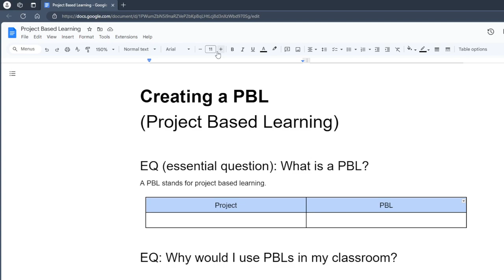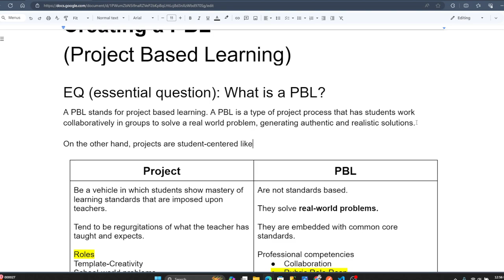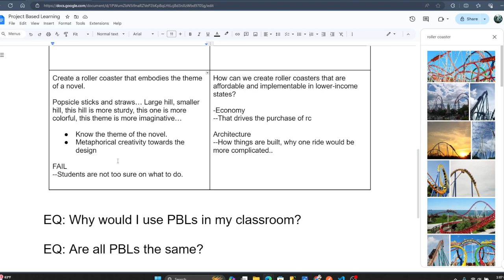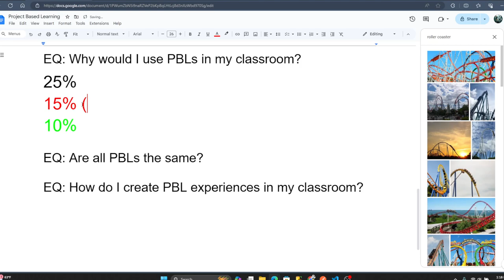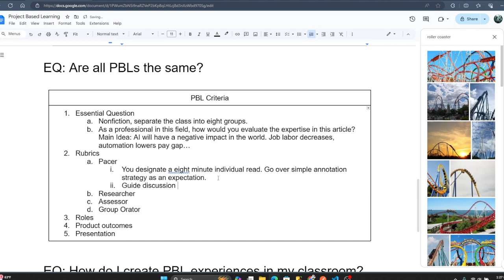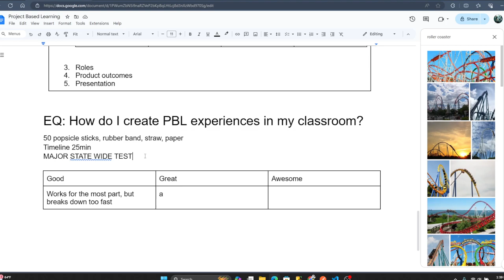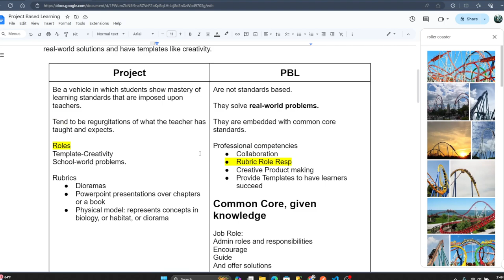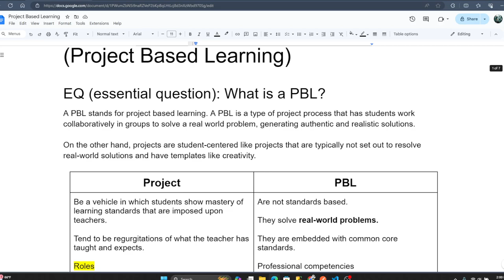Creating a PBL in 2024: A guide to using it in your classroom, simply!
I will teach you how to transition into a full blown PBL by implementing smaller PBL activities in order to acclimate your students to this way of teaching.

I briefly go over the differences between a PBL and a project, though they have many similarities. The outcomes are different as the educational outcomes are too.